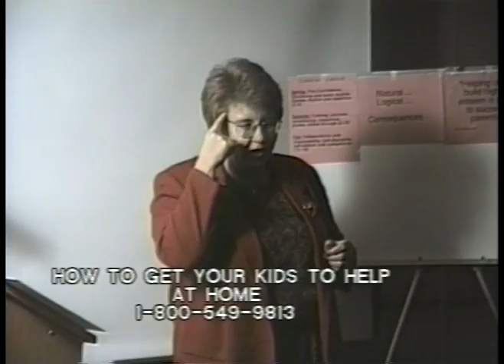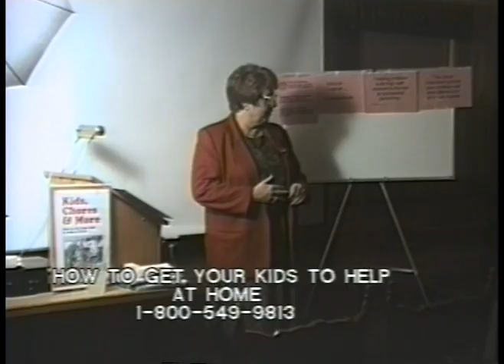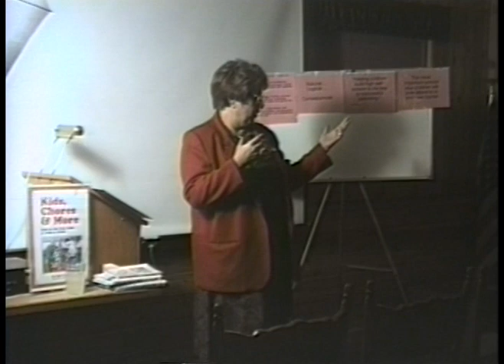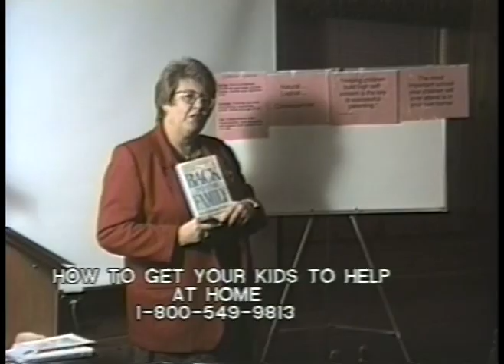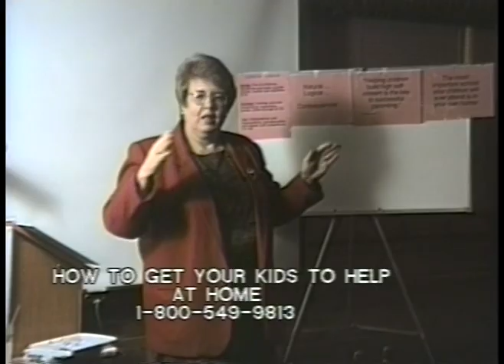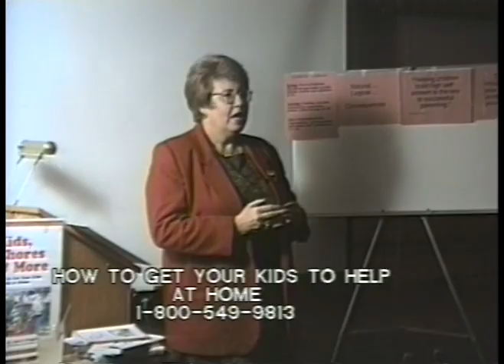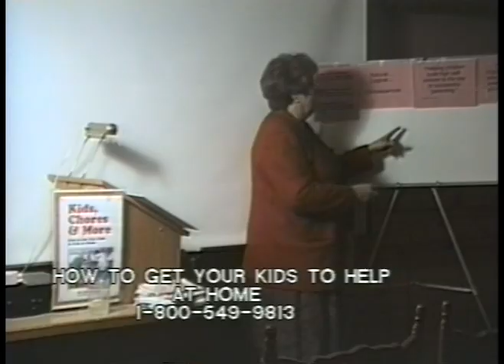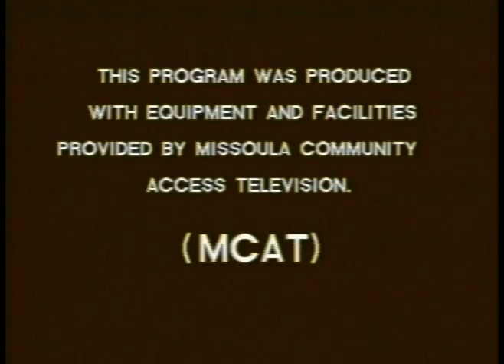How to Get Your Kids to Help at Home